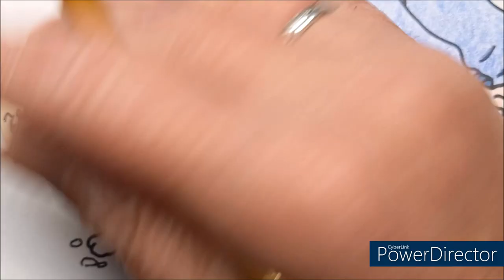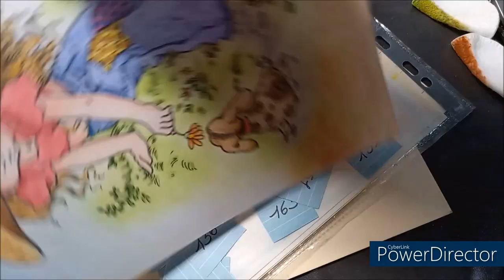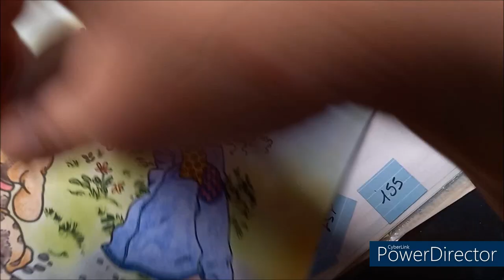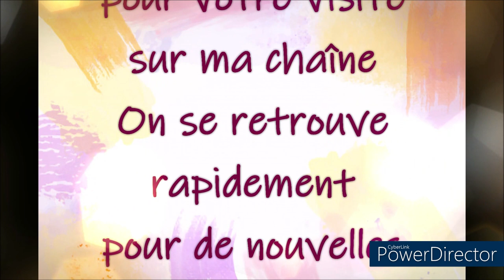COLORIAGE DEFI N°7 SARAH KAY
Pastels tendres Faber Castell